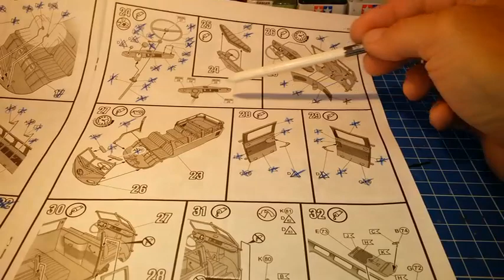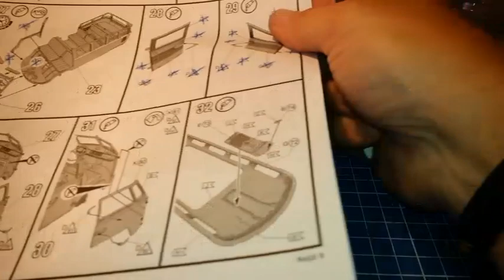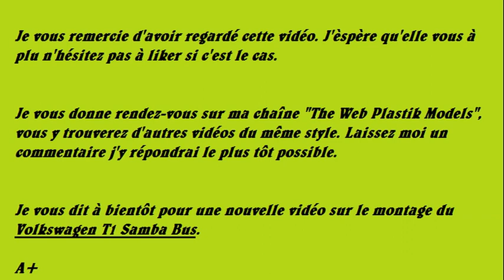Montage - Wolkswagen T1 Samba Bus - Revell 1/24ème - Part 9